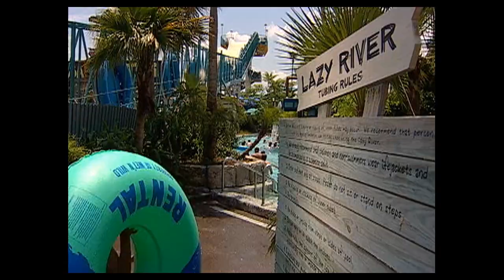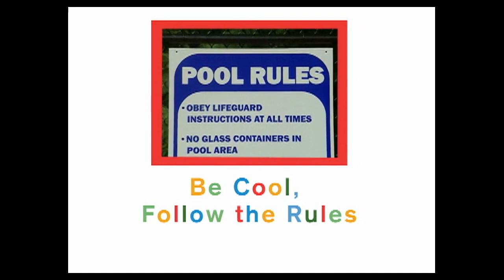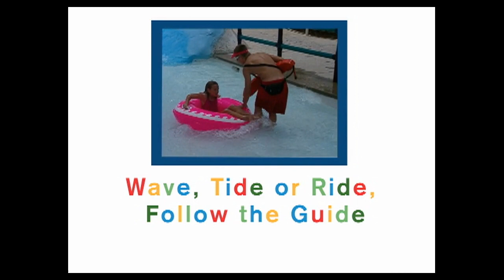Morning Message May 22nd